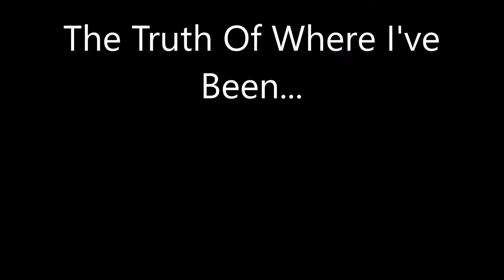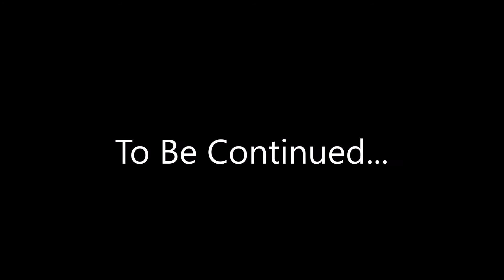Where Have I Been...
You may have or not been wondering where I have been. Note: Posting videos once an every two weeks. I'll try to upload more often. :)